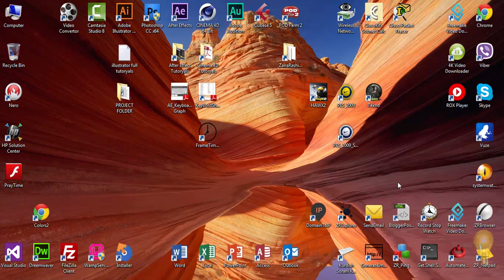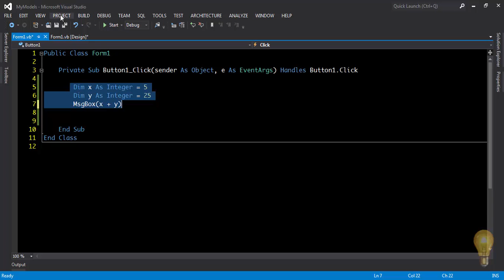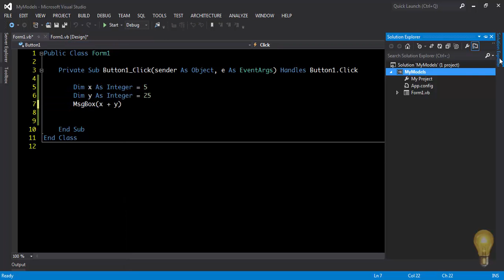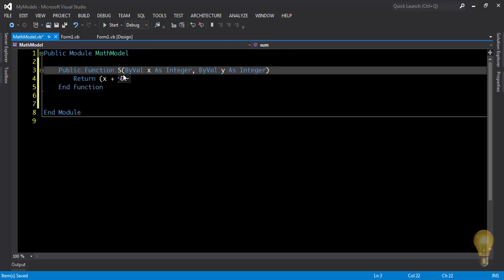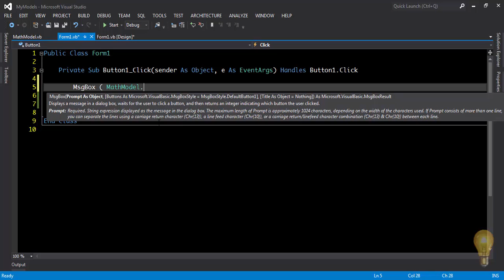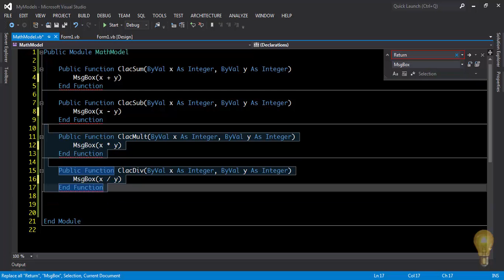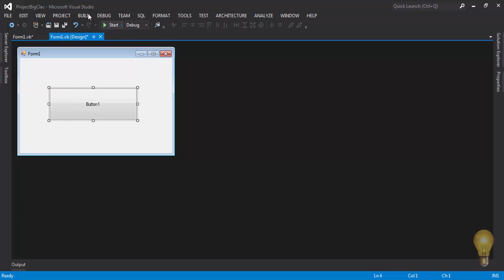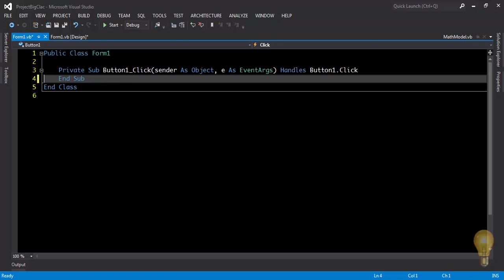►24-Module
مۆجێڵ چیه‌ و چۆن درووسه‌کرێ و سوودی چیه‌